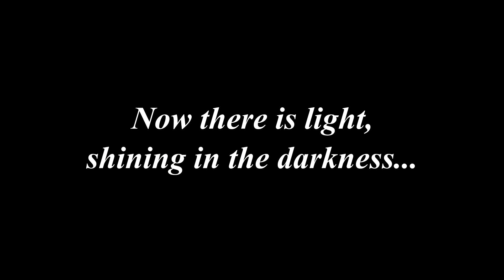Dark Souls 2: A Blind Playthrough 68, "Dark Pilgrimage"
My blind playthrough for "Dark Souls 2" continues. Here I embark on a pilgrimage into the dark, and come across the Darklurker...